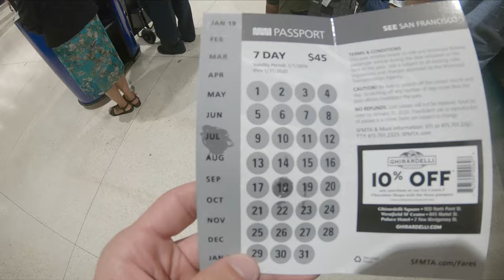San Francisco - The Arrival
The first day out in San Francisco, A 6 day train and trolley adventure begins with some issue but gets better super fast as we get our "Streetcar Therapy"